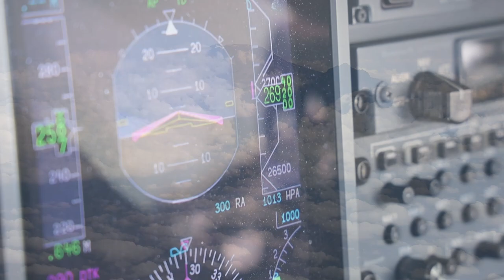Kilimanjaro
The view of Kilimajaro passing by during the climb from Mombasa westbound